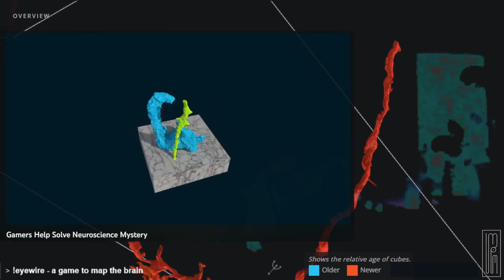Eyewire.org - Gamers Help Solve Neuroscience Mystery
more at yt.com/@imm_radio

# More
Play the game